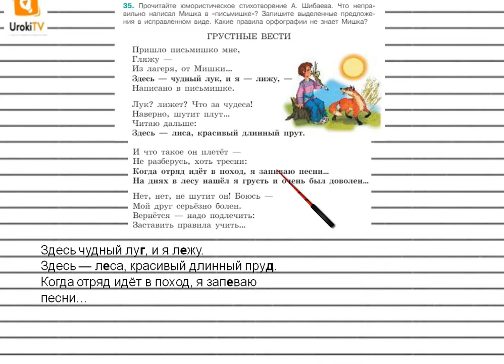Упражнение №35 — Гдз по русскому языку 5 класс (Ладыженская) 2019 часть 1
В данном номере читаем юмористическое стихотворение А. Шибаева. Что неправильно написал Мишка в «письмишке». Записываем выделенные предложения в исправленном виде. Определяем, какие правила орфографии не знает Мишка.